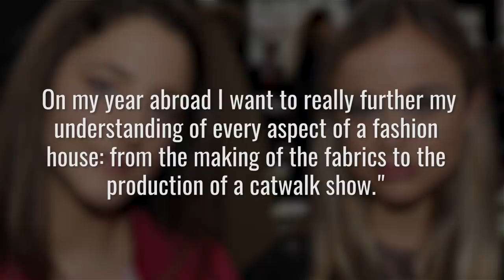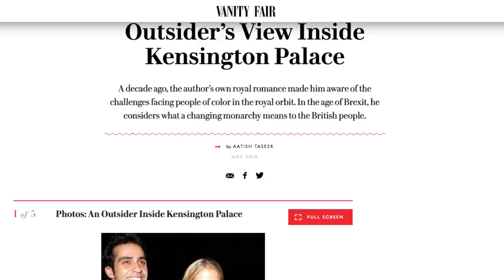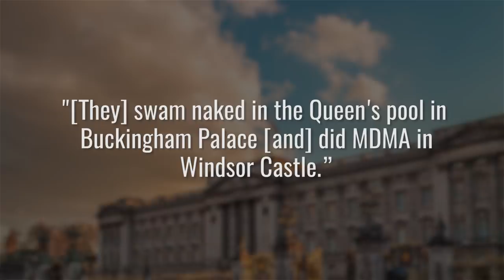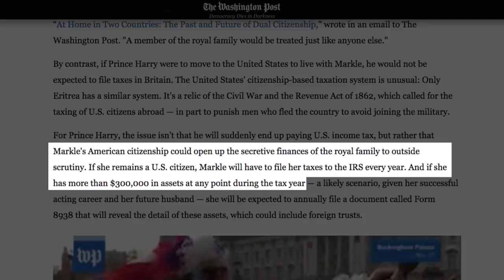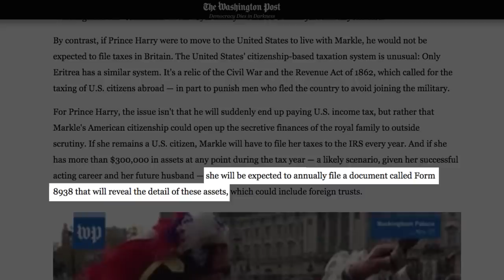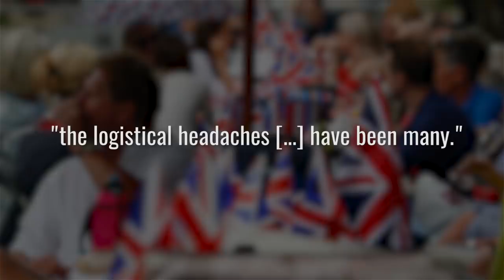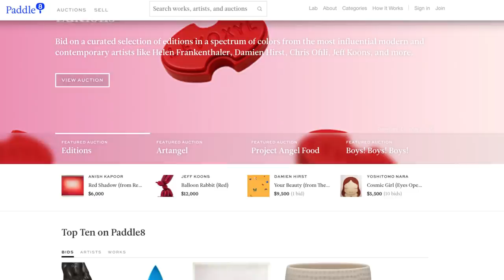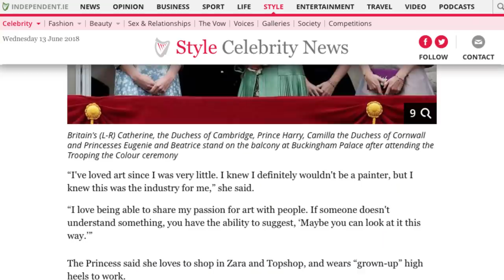Royal Family Members Who Are Poorer Than You Thought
While you might think that being a royal means you never have to work a day in your life, it just depends on how close to the throne you really are. Sure, the royals you hear about on a regular basis aren’t exactly working a 9-5, but some of the more distant relatives have still gone out of their way to work jobs that aren’t related to the monarchy. Maybe they just enjoy pursuing their own passions, or maybe they spent too much of their fortune on a lavish lifestyle. Let’s take a look at some royal family members who are just a bit poorer than you thought.

Lady Amelia Windsor | 0:00
Lord Frederick Windsor | 0:59
Lady Gabriella Windsor | 1:44
Lady Rose Gilman | 2:23
Meghan Markle | 2:54
A pause for the royal family | 3:51
Zara Tindall | 4:36
Peter Phillips | 5:03
Princess Beatrice | 5:51
Princess Eugenie | 6:33
Queen Elizabeth II | 7:12